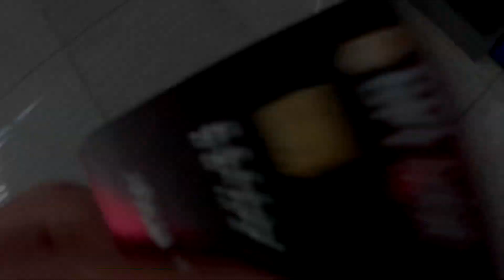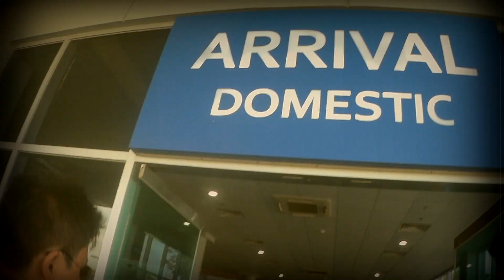MODESSA ISLAND RESORT (Hidden Gem in Roxas, Palawan!) PART 1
Modessa Island Resort Formerly (Coco-loco Island Resort) is situated in the Municipality of Roxas, Northern part of Palawan, Philippines. It is 140 kilometers away from the City of Puerto Princesa, the capital of Palawan.

APRIL 8, 2018 - On this day, we were bound to the explore the true beauty of Palawan. But before that, I made a video of us on our way there. Enjoy viewing! ;)

GADGETS USED:
SJCAM SJ6 Legend (Action Camera) ONLY

EDITOR:
VEGAS PRO 14 / VEGAS PRO 15

*PART 2 will be posted as soon as I get back to editing. :)

Please, support the artists that makes this wonderful music by simply following them on their designated or corresponding accounts and channels.